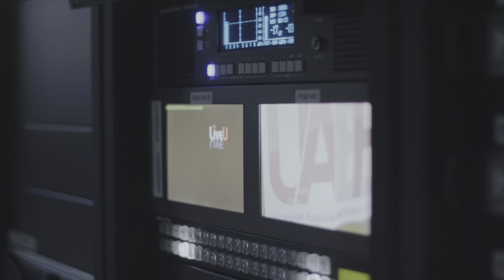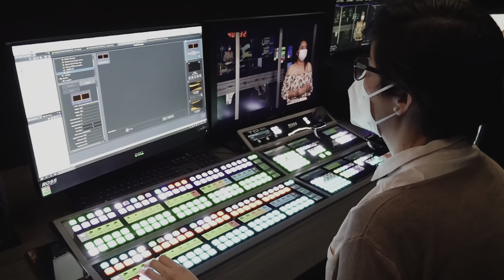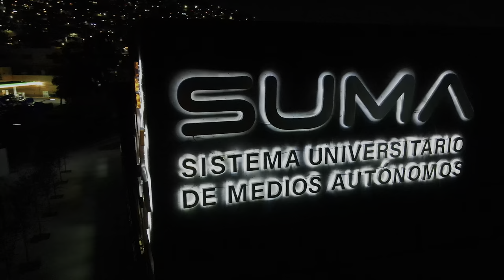SOMOS SUMATV UAEH